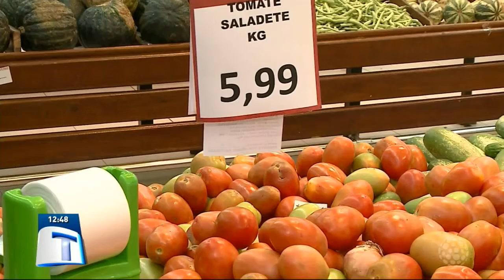Frutas e legumes com preços nas alturas - Tribuna da Massa Manhã (25/03/19)